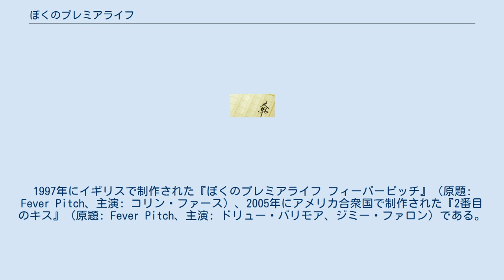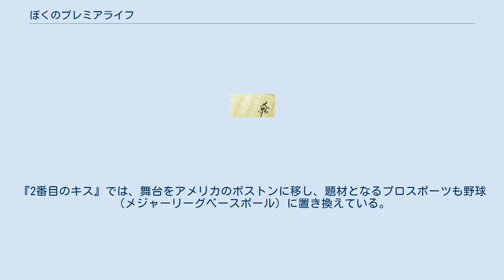ぼくのプレミアライフ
『ぼくのプレミアライフ』（Fever Pitch: A Fan's Life）は、イギリスの小説家ニック・ホーンビィの自伝的小説、スポーツエッセイ。
ホーンビィの処女作で、1992年に出版された。
 イングランド・プレミアリーグに属するサッカークラブ・アーセナルFCの熱烈なサポーターである著者が、サッカー観戦と切り離せない自らの個人史と、イギリスの（特にアーセナルを中心とした）サッカー事情を描く。
イギリスでは100万部を超すベストセラーとなった。
 日本語訳版はホーンビィの第二作『ハイ・フィデリティ』に遅れ、2000年に森田義信訳で出版された。
 本作を原作として、2本の映画が制作された。
1997年にイギリスで制作された『ぼくのプレミアライフ フィーバーピッチ』（原題: Fever Pitch、主演: コリン・ファース）、2005年にアメリカ合衆国で制作された『2番目のキス』（原題: Fever Pitch、主演: ドリュー・バリモア、ジミー・ファロン）である。
『2番目のキス』では、舞台をアメリカのボストンに移し、題材となるプロスポーツも野球（メジャーリーグベースボール）に置き換えている。